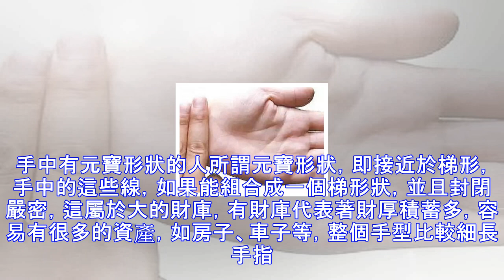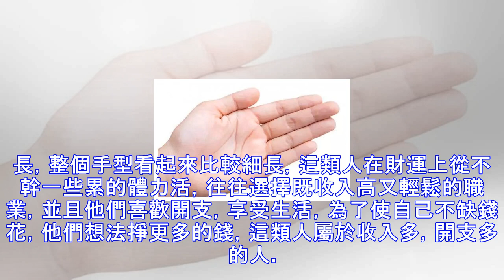手相中可看出一個人的財運、性格、婚姻。閱讀下面文章看看你有沒有一雙發財手，這輩子缺不缺錢。 手掌比較厚實的人 手掌厚實的人財運豐厚，一般有一定的經濟實力，屬於很有家底，他們在生活中，收入也高，常常不缺錢花，一生容易不為錢發愁。手掌中心處凹陷的人大家可以把手伸開攤平以後，如果手中間的手心處有一個明顯的凹陷，即手中間有凹槽，這樣的人很容易富有，有錢花，並且還有存款。手中多錢財紋在靠近你的無名指和小指根部的下面，如果有很多細小線，這些線就屬於錢財紋，這些線是越多、越清晰，就代表著生活中越有錢花，財源不斷，進財管道比較道，屬於從不缺錢花的手相。 手中有元寶形狀的人所謂元寶形狀，即接近於梯形，手中的這些...
源: pixpo